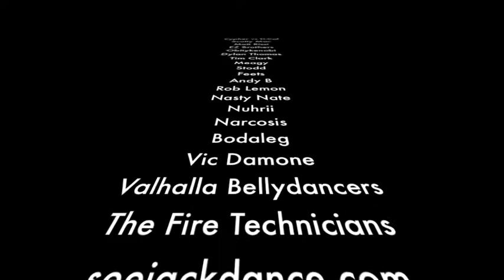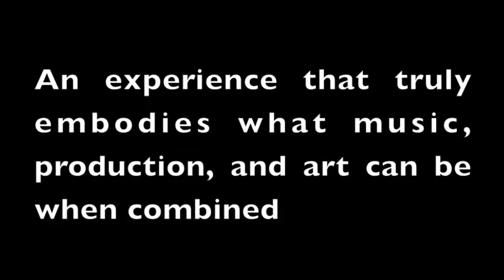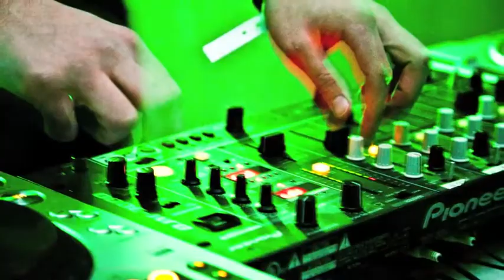Winter Warpdrive VI Trailer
Six years in the making... An experience that truly embodies what music, production, and art can be when combined... An icon in the Midwest electronic scene that has become known nationwide... Sold out 2 years in a row... WINTER WARPDRIVE is back again and we've taken it to the next level. Welcome to another night you will never forget!

VICDAMONE - Fifty Foot Robots / Plan B. Ent.

:: Media and Art ::

MEANt Clothing
Live art by Pl@stic

:: Ticket Pricing / Info ::

This event is 18+.

Tickets can be purchased online at Ticketmaster.com or through PanOptic members Shawn Harvick, Miss J, or Jameson. All tickets are subject to a $2 venue fee.

$35 - General Admission (limited advance price)
$50 - General Admission
$65 - VIP (21+)

:: VIP Details ::

A limited number of 300 VIP tickets will be sold and will sell out before the day of the show. The VIP area is located in the greenroom of the venue beneath mainstage. VIP includes :

- Cash bar
- Ice hookah lounge
- Private bathrooms
- Couches
- 7 additional bad ass DJs
- More cowbell

Become a fan of PanOptic Productions to receive Winter Warpdrive updates!